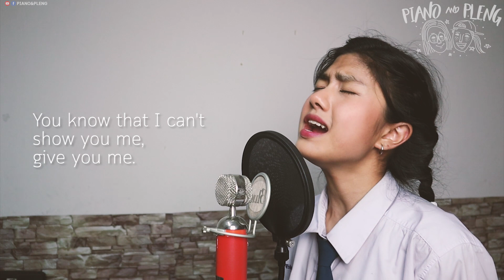BTS - 전하지 못한 진심(The Truth Untold) | English Cover by pleng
This is my Favorite song, Hope you like this cover :)

Follow us on
  Instargram:
     @kpianokvl (เปียโน)

Karaoke by: Sing2Piano | Piano Backing Tracks
English lyrics : Ysabelle